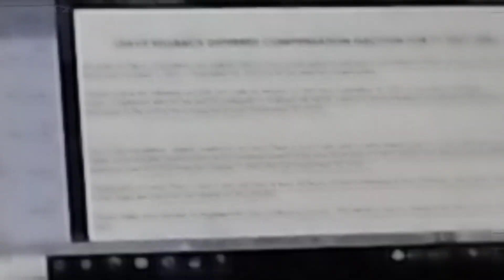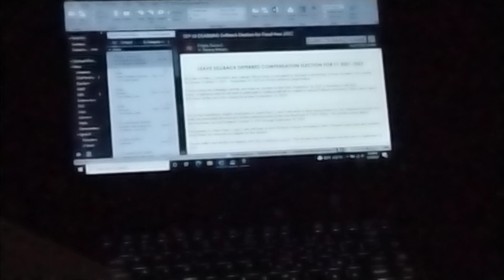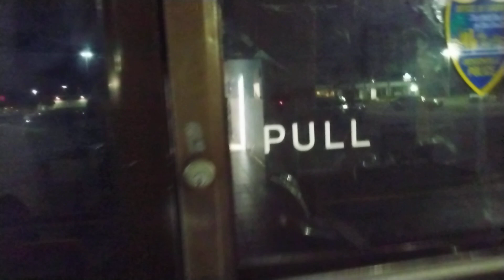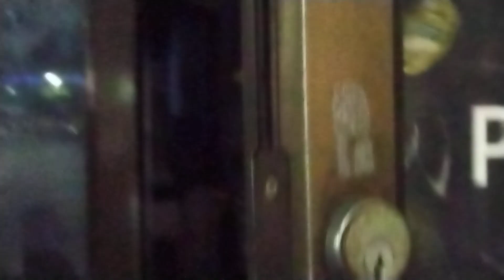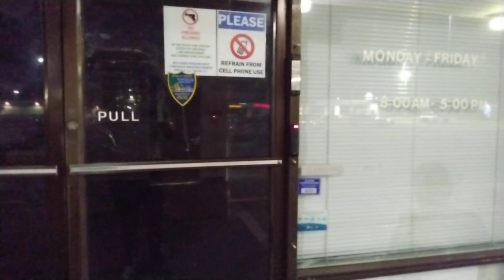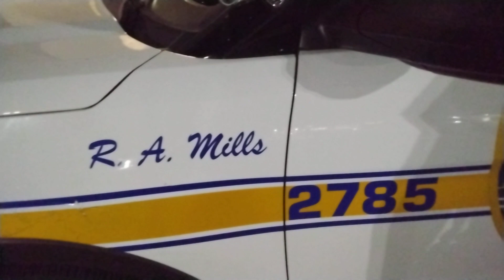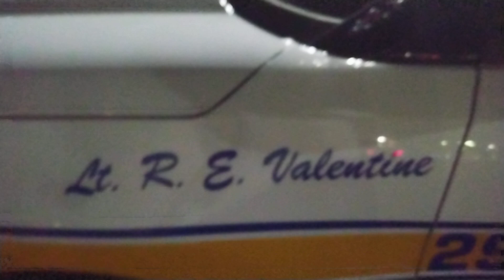Jacksonville Sheriff's Office - Secured Facility - Blue Line Flag hangs high